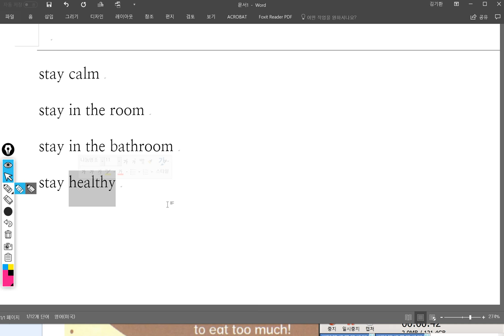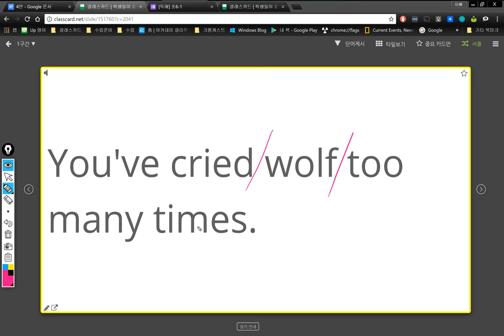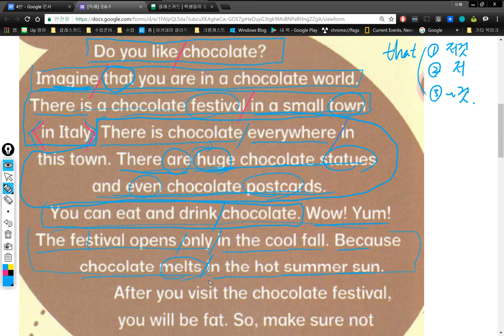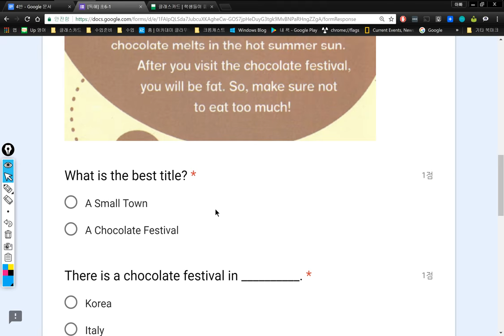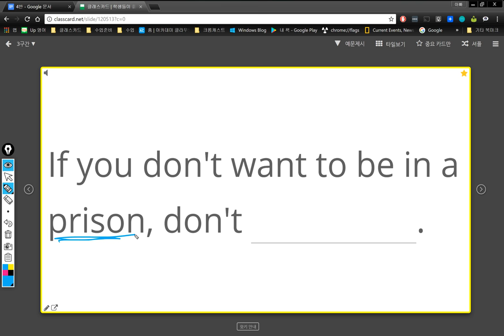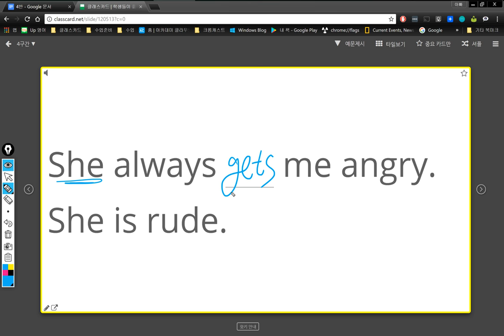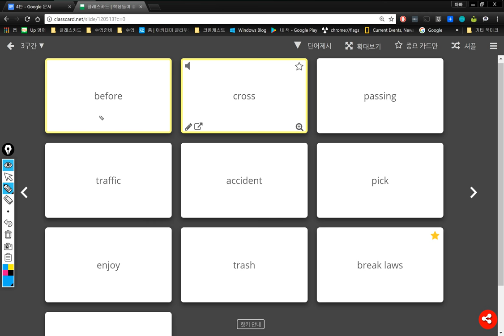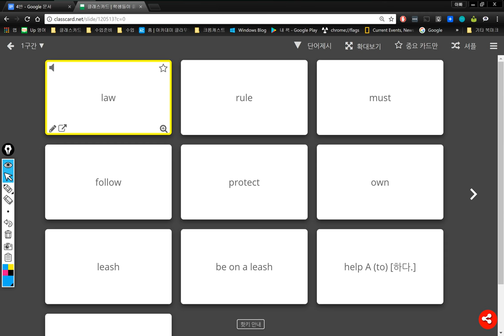4반 2018 03 16